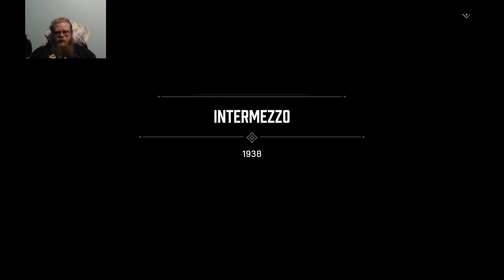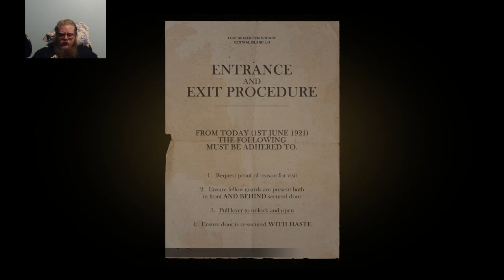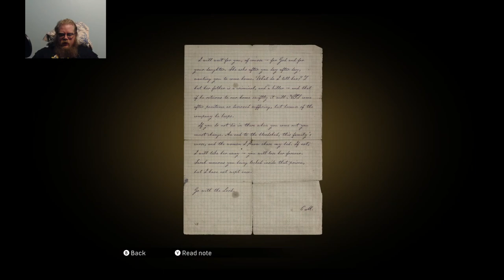Mafia: Definitive Edition Episode 7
Howdy All,

Welcome back to @lovettgamez! On today's episode we will be playing Mafia: Definitive Edition. Have a great day!  @lovettgamez!

Chapters:
0:00 Intro
0:34 Main Video
34:25 Outro